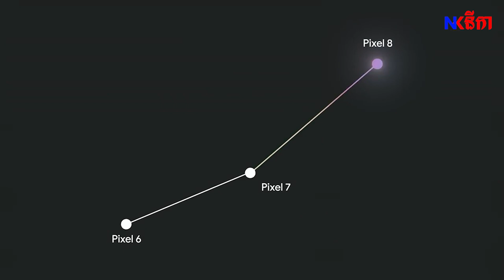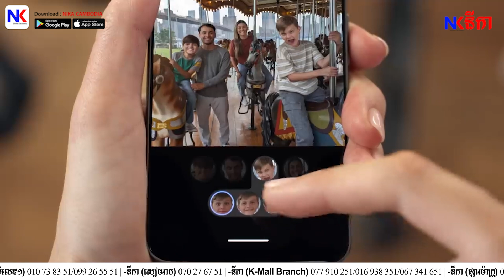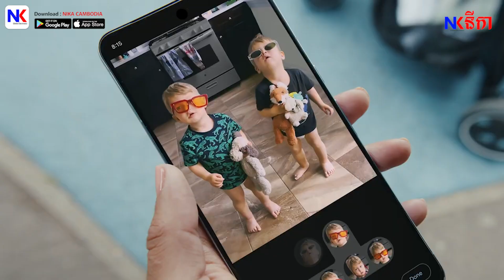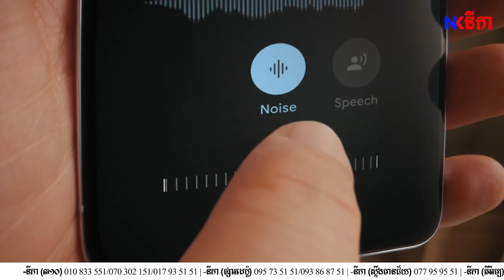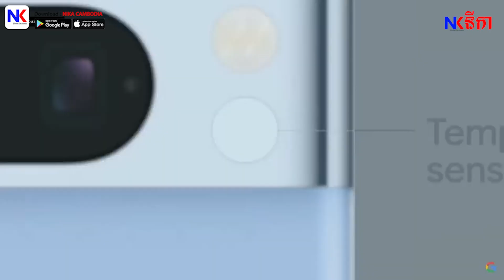[Tech Talk] ខ្លីៗអំពីទូរសព្ទដៃ Google Pixel 8 | 8 Pro